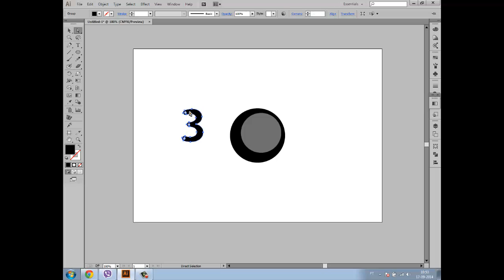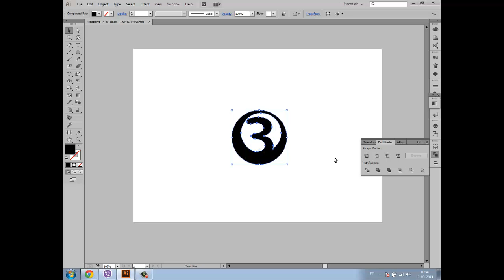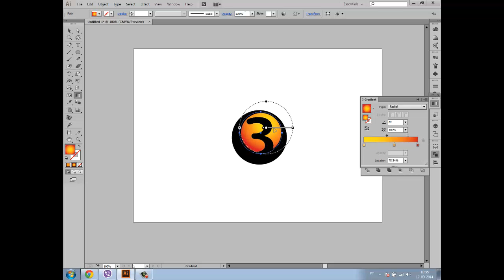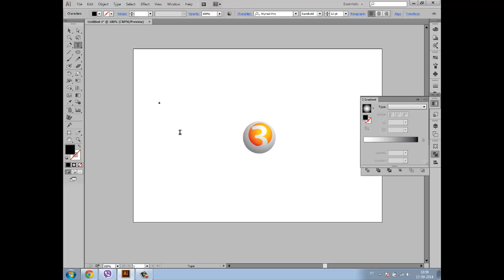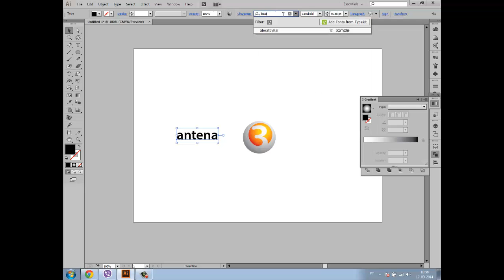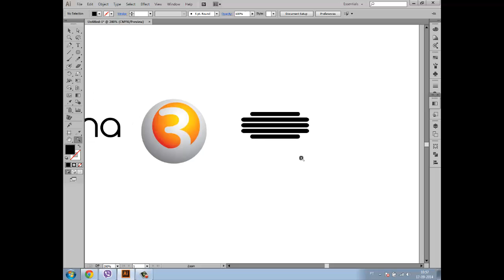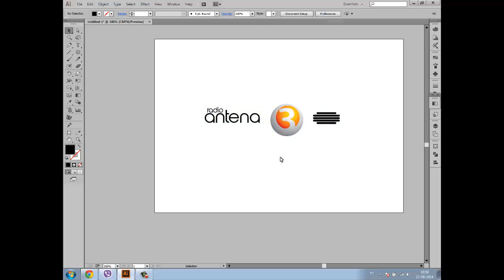Antena 3 Logo design tutorial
Adobe illustrator cc logo tutorial